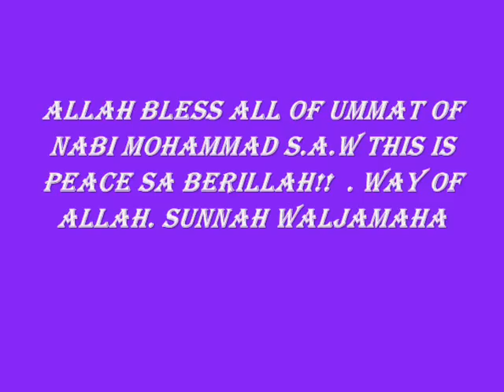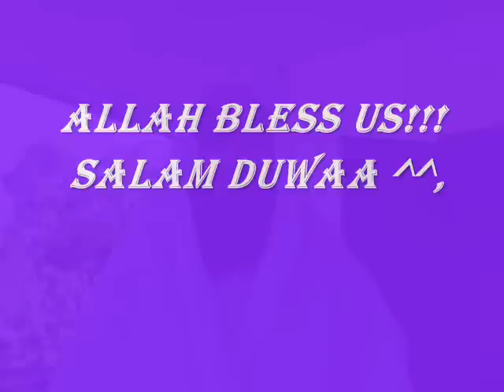Talib Al-Habib - Unity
alhamdurilla we are proud to be muslim...